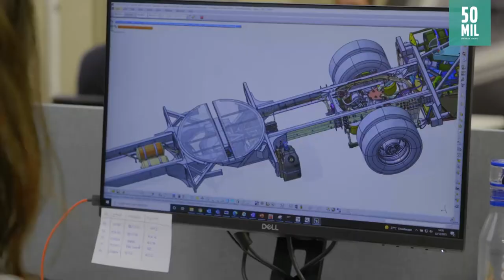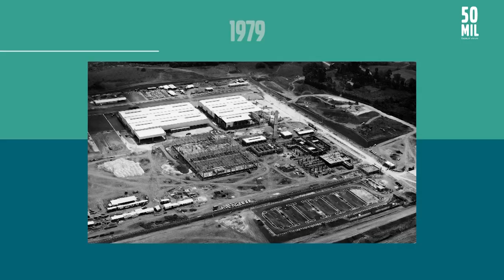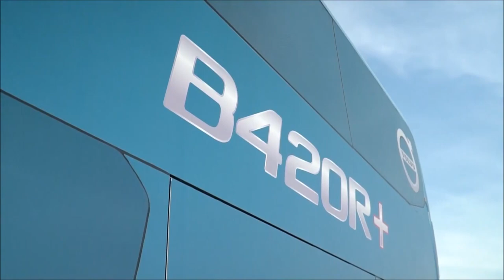Volvo ultrapassa a marca de 50 mil chassis de ônibus